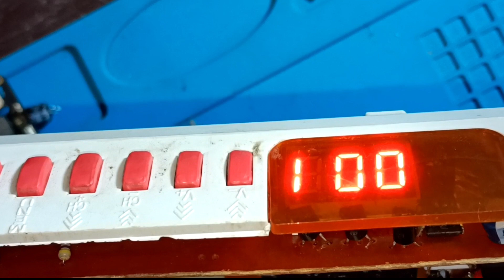DTH Card No signal problem/बीच-बीच में स्क्रेच आ जाते/weak signal problem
dth card repairing
dth motherboard repairing
dd free dish card repair
free dish card repair
dth card dead problem
dth power supply repair hindi
dth repairing
dth
dth card
dth card signal problem
dd free dish
dth card on off problem
dd free dish repair
free dish repairdd free dish no signal problem
free dish no signal problem

free dish signal setting
,free dish,
,free dish box mein signal nahin aa rahe hain,free dish no signal problem,
weak signal free dish,
,dd free dish weak signal problem
,free dish card repairing